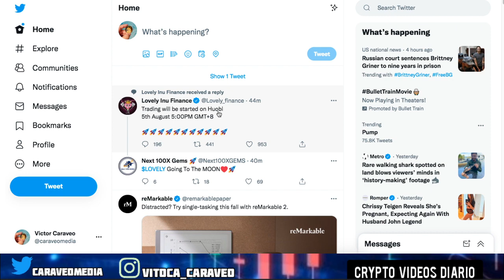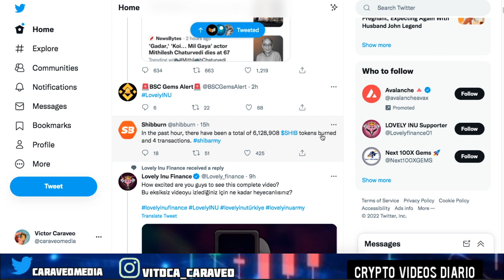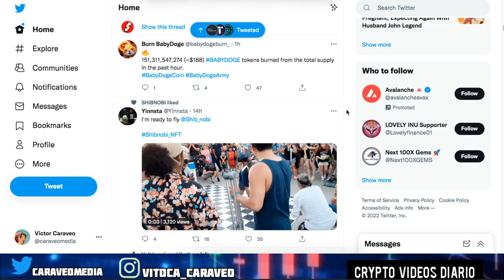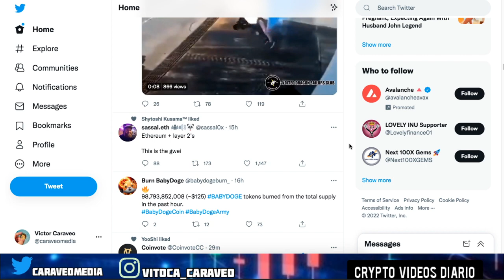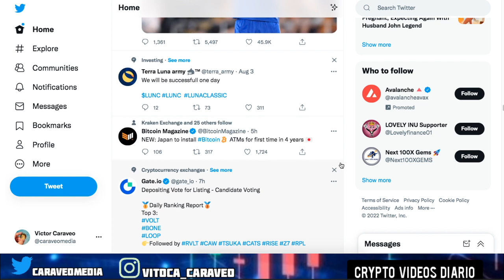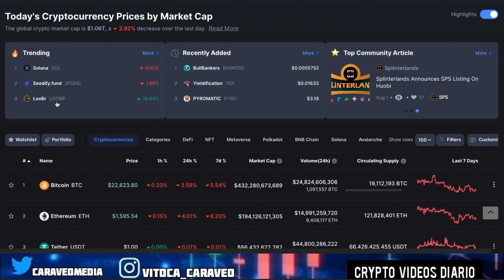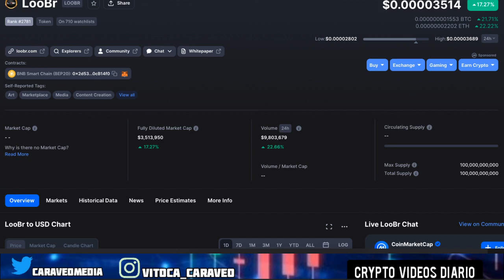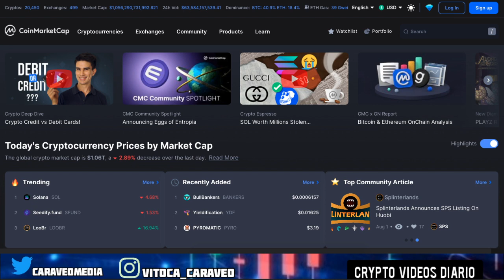Farandula Crypto en Twitter POST Y MAS Listados Binance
2022 Victor Caraveo | Caraveomedia Studios